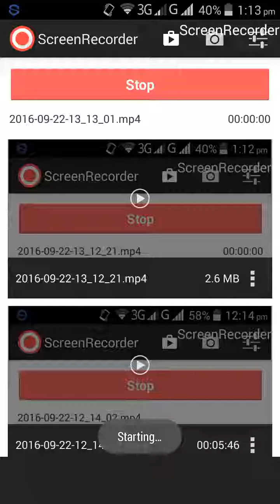Clash of clan hack 100% not root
namaskar mitro maine ap ko is video me fhx ke bare me batiya hay jaise ki clashofclans ko hack karna dosto yeah koi fake video nahi hay

Published on august 6, 2016 (0 days ago)
Clash of Clans Hack APK - Clash of Clans Working Apk Hack *No Root*[New Version]
clash of clans hack apk - clash of clans hack apk.
download no survey What are you waiting for
Clash of Clans hack apk download 2016, Clash of Clans hack with cydia, Clash of Clans hack halloween,
Clash of Clans hack apk 8
clash of clans hack apk no root android
Clash of Clans hack tool login, Clash of Clans hack apk 2016, clash_of_clans_hack_tool_v_2
Clash of Clans Hack APK Download free latest version game coc hack apk most Android Unlimited Money,
Gem and Stone Cheat MOD APK
New Hack Clash Of Clans No Root New Update 2016 · Clash Of Clans -
You can have unlimited gems and every thing unlimited using this clash of clans hack no root no jailbreak
2016
Now we happy to announce the release of our Clash of clans hack app that can hack Clash of clans with a
click of a button only
This is the greatest website to download the latest May 2016 version of the Clash of Clans APK hack tool
cant wait to download my clash of clans hack tool today
It will take about minutes that our Clash of clans hack Android take effect
Download clash of clans hacked apk 2016
Clash of clans hacked apk download free - Clash of clans th10 defense
20 thoughts on “Clash of Clans Glitch 'Free Shield' | Invisible Shield Glitch”
Awesome EPIC SWORD BASE (Clash of Clans Gameplay)Epic Clash of Clans Troll base
Q3: Clash of Clans Android game keeps crashing, what to do next Clash of clans jogo updated their cover
photo
Download Clash of Clans Download for PC All this and much more is what you can do by Download Clash of
Clans apk for Android, iPhone, and iPad
Clash of Clans TH11 GEMS: 8000000
clash of clans hack sem root apk na descrição. descarga hack para clash of clans apk mod android - todo
ilimitado.
clash of clans fun apk hack ✴no root✴[new version].
-a glitch can be a bug that isn't encountered very often resulting in a problem that sometimes goes away
because next time the combination of events is different probably many people faced potential improp